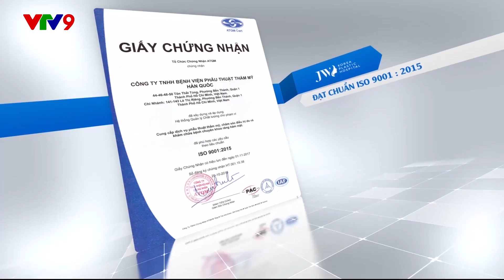Ca sĩ Hoàng Anh biến thành Hotboy nhờ phẫu thuật hàm móm | Nhan Sắc Mới Khởi Đầu Mới - Tập 6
Một người ca sĩ không những chỉ hát hay mà còn phải sở hữu gương mặt duyên dáng. Nam ca sĩ Hoàng Anh đã tìm đến phẫu thuật hàm móm để thay đổi chính mình, tự tin bước đi thật vững chãi trên con đường sự nghiệp.